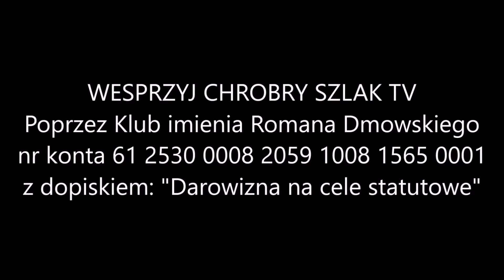Z archiwum: Jacek Międlar skazany! Krytyka korzennych i "Wyborczej" zakazana? (16.09.2021)